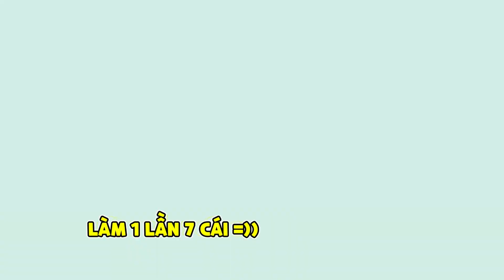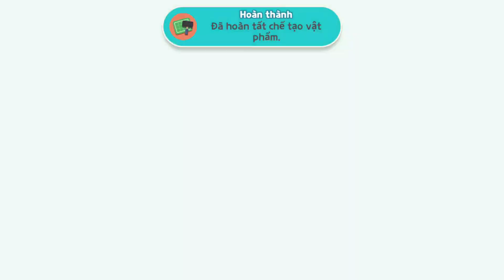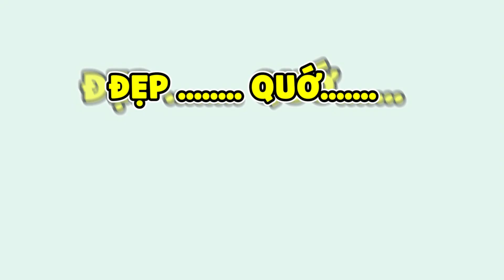CHẾ TẠO THÀNH CÔNG TOÀN BỘ 7 EM PET SUSHI | PLAY TOGETHER